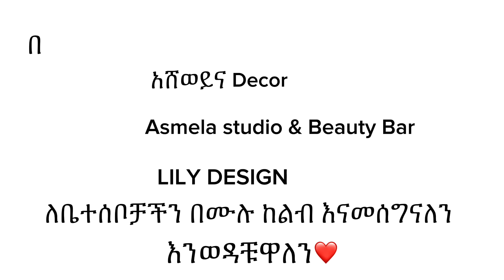የልጃችን ክርስትና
ሰላም እንኳን ወደ Yoe&emy YouTube channel በሰላም መጡ በዚህ channel ያሳለፍነውን የህይወት ልምድ ፣ አስቂኝ ፣አስተማሪ video የሚቀርብበት ነው ቀዳሚ ቤተሰብ ይሁኑ ❤️